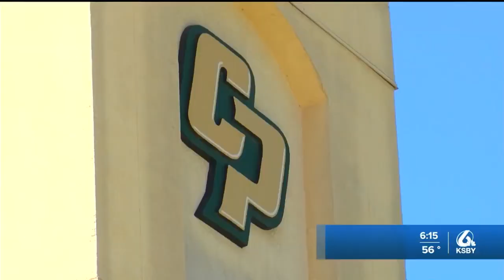Cal Poly football’s spring season ending early; university opts out of remaining games